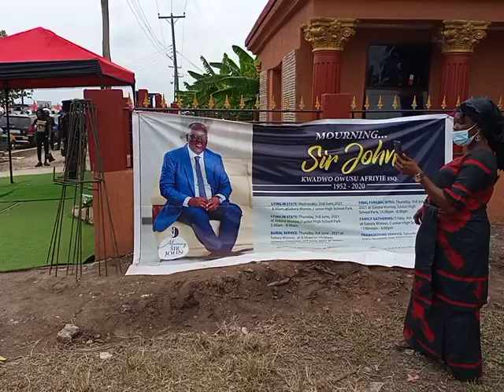Sir John Tomb at sakora wonoo